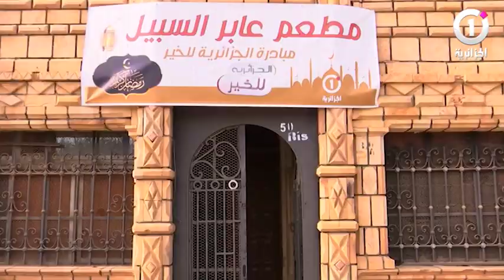مبادرة جزائرية للخير مع أمين دزيري نحو إطعام 150 عابر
مبادرة جزائرية للخير مع أمين دزيري نحو إطعام 150 عابر للاشتراك في قناة الجزائرية وان